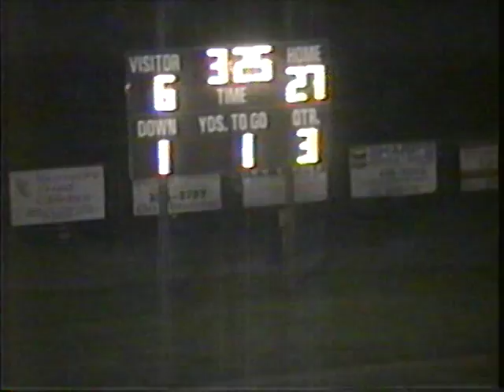Bath County @ East Carter 1998